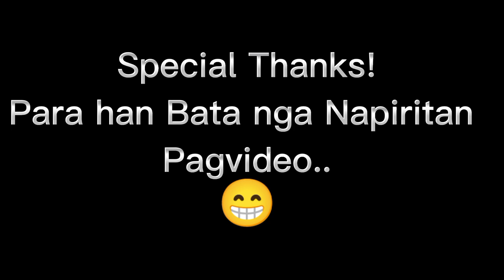GameDay: NATALO KAMI SA BASKETBALL MOVES NI BUDDY😁